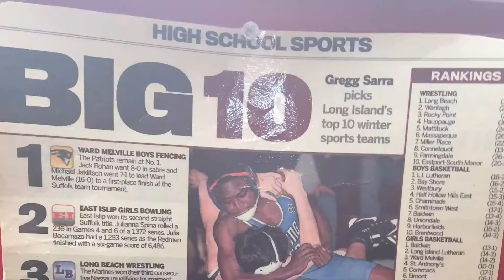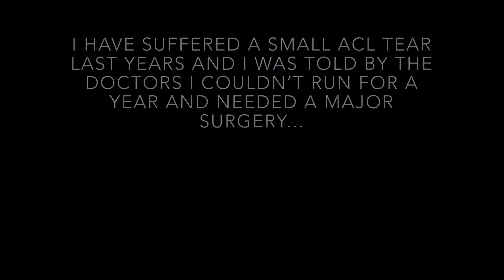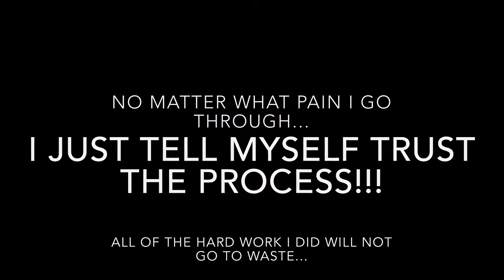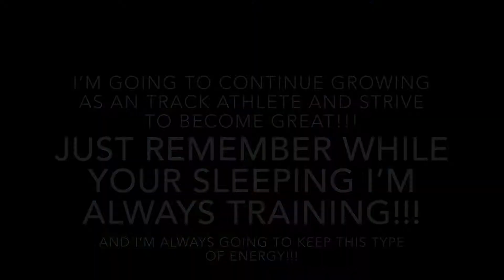Terry Hinds Official Track and Field Highlights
Great szn coming off from injury more to come when I’m back 100%.